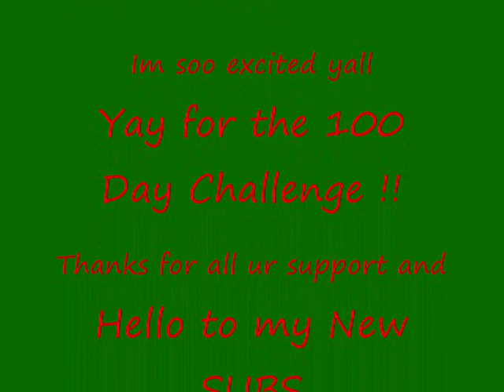I HAVE A PUFF Hey hey hey hey !!!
I cannot believe it, Im soo pumped and excited now only 7 weeks post 2nd BC !!! This gives me extra hope in knowig that healthier hair days are to come, and tHanks for all of ya'lls support !!!